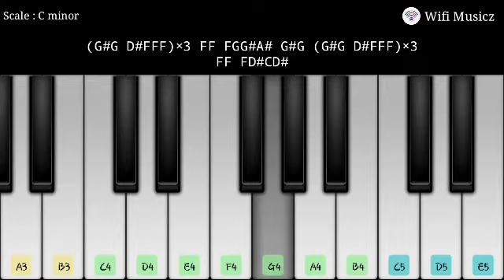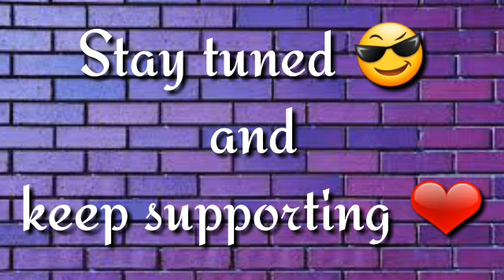Vaada vaada paiya song | Jeeva | D. Imman | Kacheri aarambam | Keyboard notes | Wifi Musicz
We don't have any copyrights of this bgm

Movie : Kacheri aarambam
Song  : Vaada vaada paiya
Scale : C minor